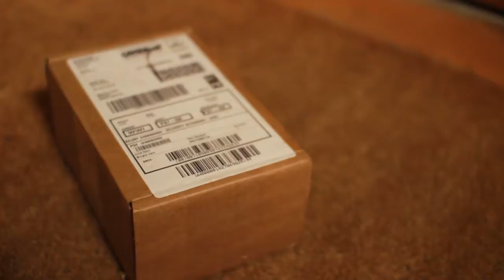iPod Shuffle Unboxing Film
Minecraft server

This isn't a review or instructional. The intention is purely artistic.

Play Minecraft.